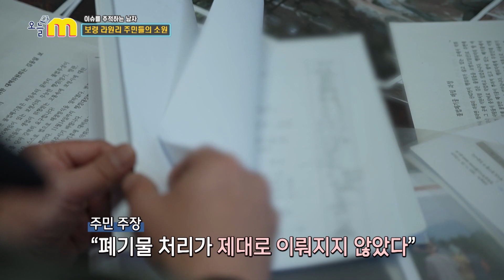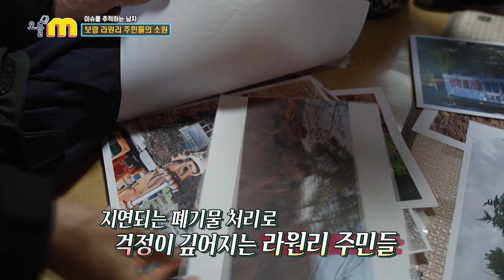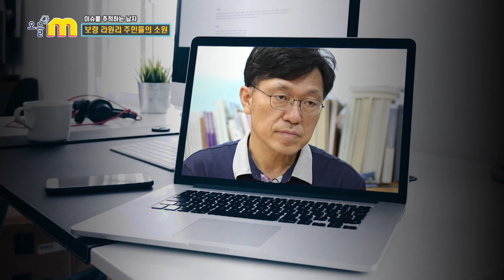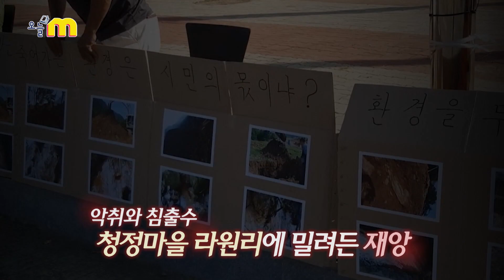보령 라원리 주민들의 소원 | 악취에 고통 받는 주민들 | 이슈를 추적하는 남자 ㅣ🔹오늘M 대전/세종/충남🔹 ㅣ2022년 12월 22일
00:00 인트로
00:51 라원리 방문
01:10 라원리 주민과의 만남
02:00 불법 폐기물이 쌓여있는 곳
02:35 라원리에 매립된 불법폐기물의 양
03:56 보령시에 민원을 제기한 라원리 주민들
05:15 침출수로 우려되는 2차 피해
07:31 보령시의 늦은 대처

이슈를 추적하는 남자 '보령 라원리 주민들의 소원'
: 보령 성주산 자락에 위치한 청정마을 라원리. 산들로 둘러싸인 아름다운 풍경을 자랑하는 보령 라원리 주민들이 ‘악취’ 때문에 고통 받고 있다 하여 이추남이 달려갔다.

공기 좋은 곳에 살고 싶어 이곳 라원리로 귀촌을 선택한 주민 분을 만나보았는데. 5년 째 주민들을 괴롭히는 악취 때문에 미칠 노릇이라고 한다.  지난 5월, 마을 야산에서 수천 톤의 불법폐기물이 확인됐고, 실제 주민들은 8일 동안 2천 대의 트럭 분량의 불법폐기물이 매립되는 것을 목격했다고.  살짝만 땅을 파헤쳐도 끔찍한 악취가 진동을 했다.

주민들은 보령시에 민원을 제기하였고 불법폐기물 매립자에게 원상복구 명령을 내렸지만 폐기물 처리 기한이 계속 연장되면서 주민들의 원성이 이어지고 있다. 폐기물 처리가 늦어지며 침출수로 인한 2차 피해까지 우려되는 상황인데.

폐기물이 묻혀 있는 곳은 원래 송이 버섯이 자라던 건강한 땅이었다고 한다. 하지만 불법폐기물로 인해 풍요로운 토양부터 맑은 계곡 물길까지 모조리 오염이 되어버렸다.

봄, 여름, 가을, 겨울 변화 무쌍한 아름다운 성주산 자락. 오늘도 라원리 주민들은 악취와 침출수로 고통받고 있다. 그 어느 때보다 시의 적극적인 개입이 필요하다. 더 늦기 전에 아름다운 고향의 모습을 하루 빨리 되찾아야 할 것이다.